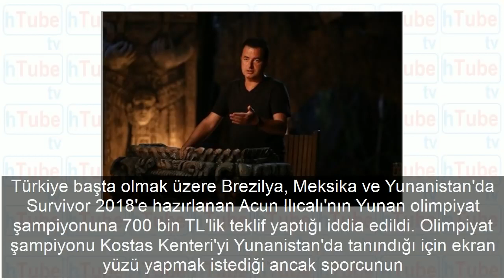Acun'dan olimpiyat şampiyonuna bomba teklif!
Türkiye başta olmak üzere Brezilya, Meksika ve Yunanistan'da Survivor 2018'e hazırlanan Acun Ilıcalı'nın Yunan olimpiyat şampiyonuna 700 bin TL'lik teklif yaptığı iddia edildi. Olimpiyat.

Bu kanalda ilginç videolar, ilginç bilgiler, komik bilgiler, eğlenceli videolar paylaşılacaktır.